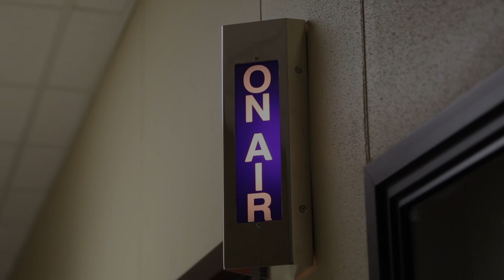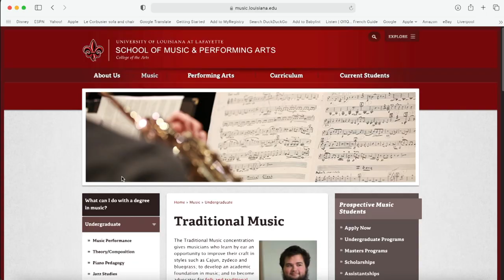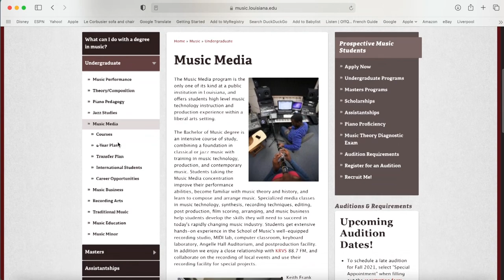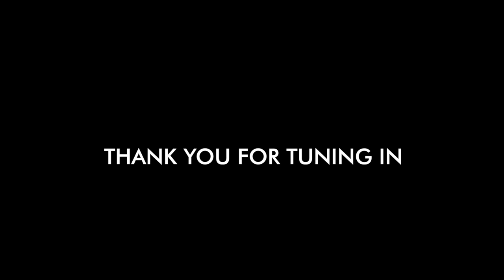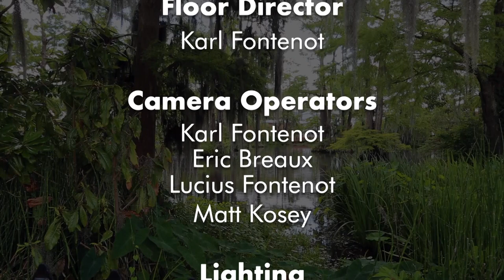Riley Family Band, KC Jones, Cedric Watson - Cypress Lake Studios LIVE!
Cypress Lake Studios LIVE! is KRVS’s monthly concert series presented by the Dr. Tommy Comeaux Endowed Chair in Traditional Music located on the campus of the University of Louisiana-Lafayette.

Cypress Lake Studios LIVE! features three performances each concert from musical genres
such as Cajun, Zydeco, blues, rock and Americana and streamed to the world.
So sit back and enjoy the music that has made this part of Louisiana so special.

Produced by
KRVS Public Media
Patrick Mould

Financial Support
Dr. Tommy Comeaux Endowed Chair
in Traditional Music at the University of
Louisiana-Lafayette

Floor Director
Karl Fontenot

Camera Operators
Karl Fontenot
Eric Breaux
Lucius Fontenot

Lighting
Kris Wotipka

Sound Engineer
Tony Daigle

Band Booking
Chas Justus

Edited by
Karl Fontenot
Eric Breaux

Intro & Out
Electric Magnolia

Logo Design
Pavy Studio

Marketing
Megan Constantin

Administrative Assistant
Julianne Falls

Filmed at
KRVS Cypress Lake Studios on the Campus
of the University of Louisiana-Lafayette